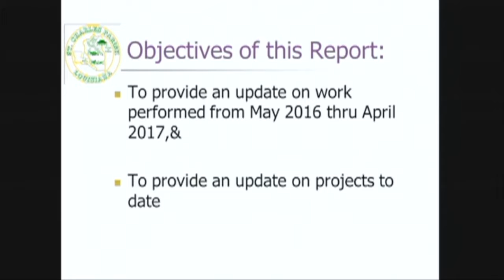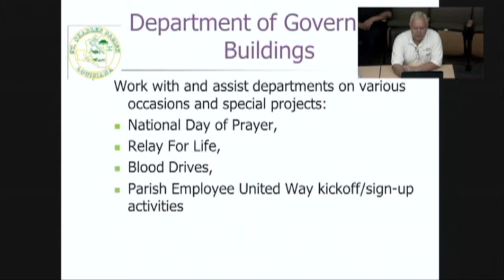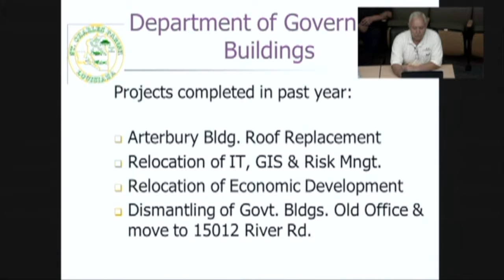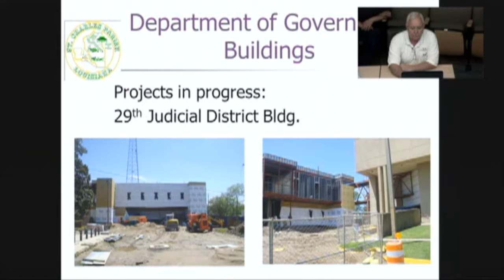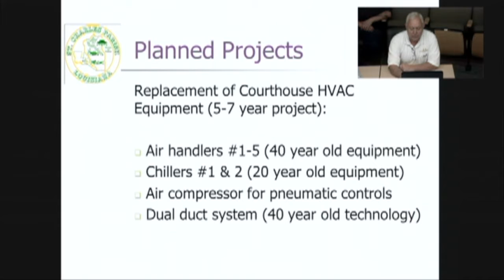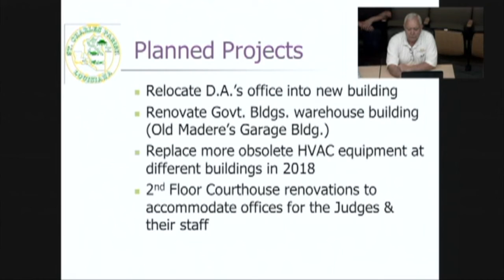REPORT: 2017 Government Buildings